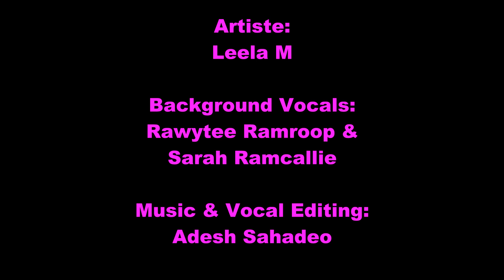Leela M - Nasawana Mi Piyawa (2024 Traditional Chutney)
Song:
Nasawana Mi Piyawa

Year:
2024 Traditional Chutney

Artiste:
Leela M

Background Vocals:
Rawytee Ramroop & Sarah Ramcallie

Music & Vocal Editing:
Adesh Sahadeo

Dholak by:
Drumzey

Riddim, Mixed, Mastered
& Produced by:
Big Rich In The Pungalunks Factory

Artwork by:
Masala Entertainment

Uploaded to jonfromqueens3
Youtube.com/jonfromqueens3
with the permission of
Big Rich